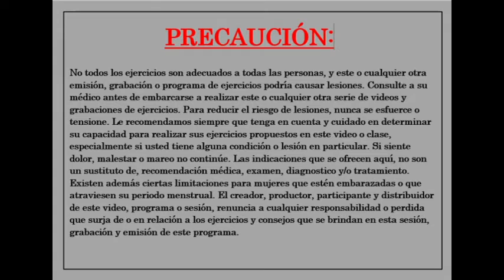Secuencia ciclo iniciación al yoga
Seguimos con las asanas y la consciencia para iniciarte en el mundo del yoga.